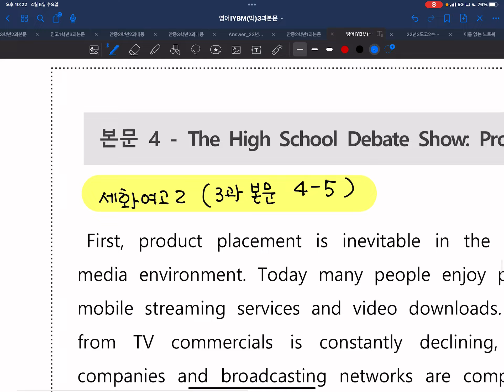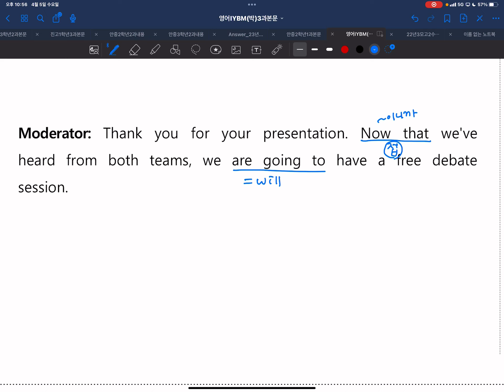세화여고2학년(3과본문4-5)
영어1 YBM(박)3과